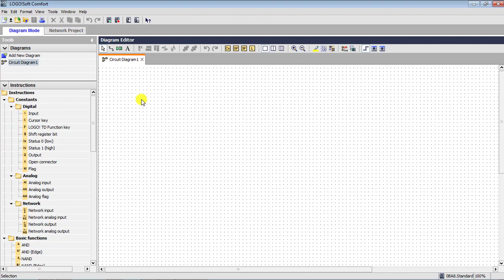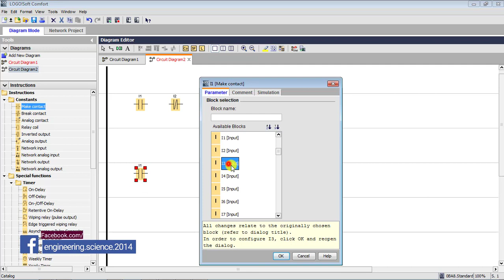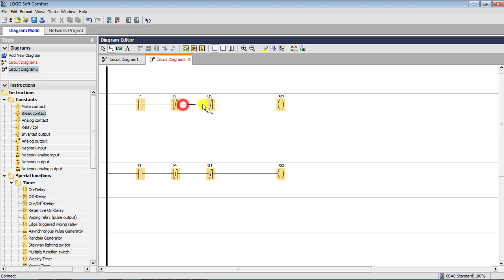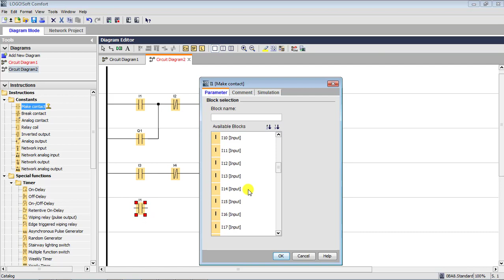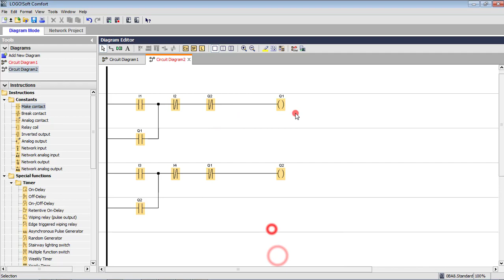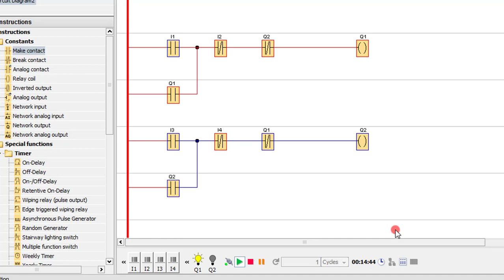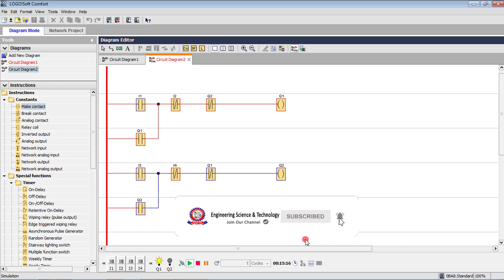PLC Training Tutorial Bangla Class 12 Fwd Rev Control of a DC Motor